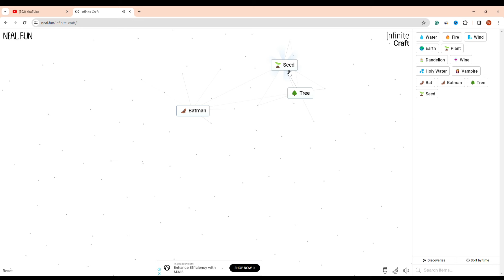How To Make iPhone In Infinite Craft (2024)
Want to make iPhone in Infinite Craft? Here's everything you need to know to make or craft iPhone in Infinite Craft.